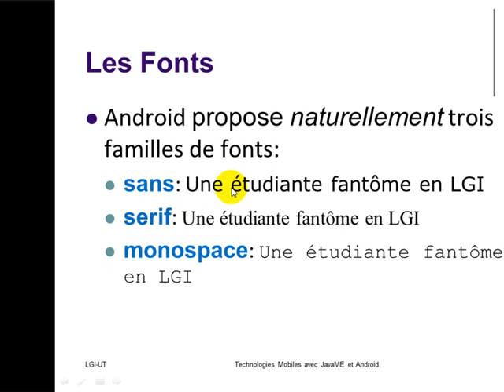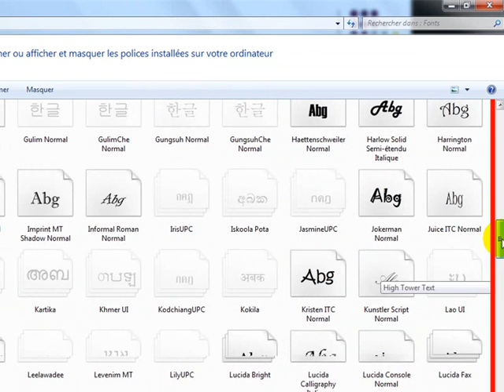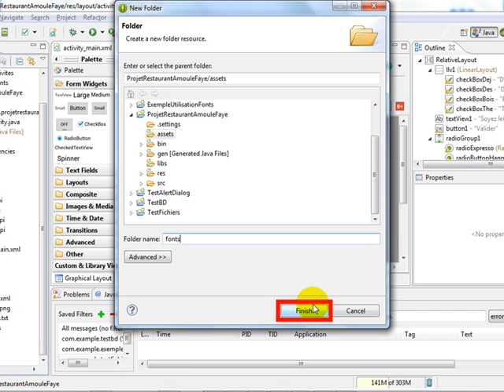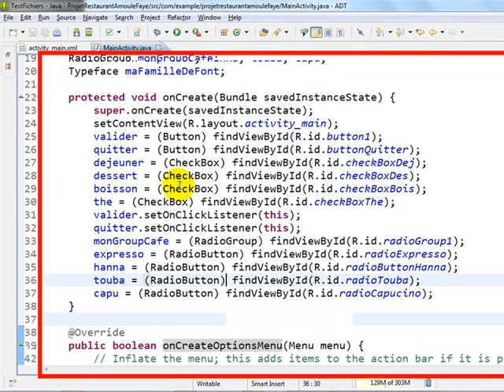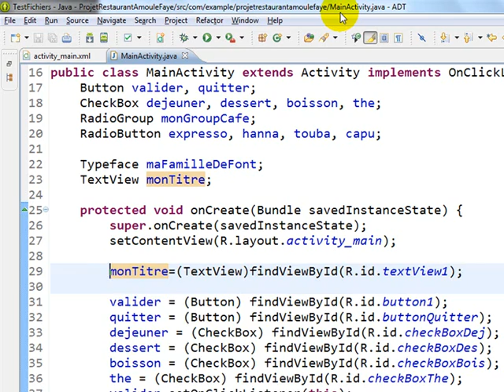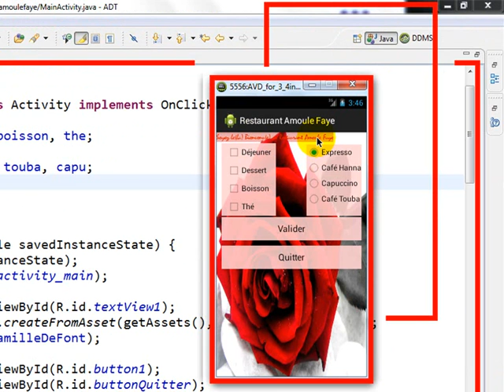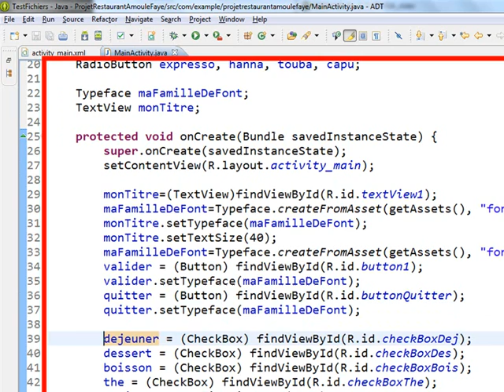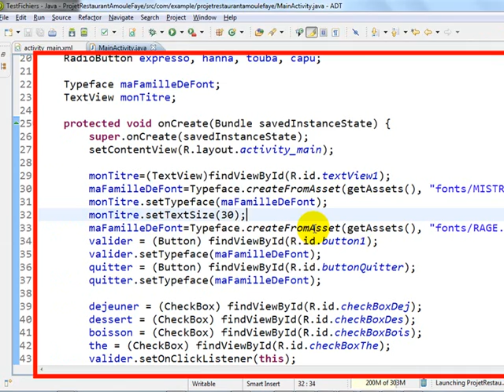4 Les Fonts